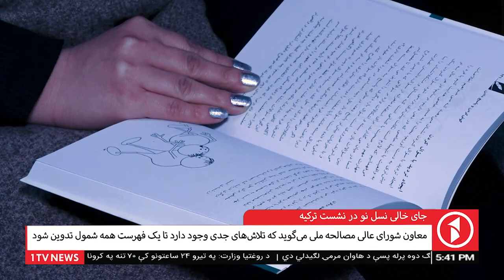Afghanistan Dari News 07.04.2021 خبرهای شامگاهی افغانستان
خبرهای شام‌گاهی افغانستان از تلویزیون یک - چهارشنبه، ۱۸ حمل ۱۴۰۰